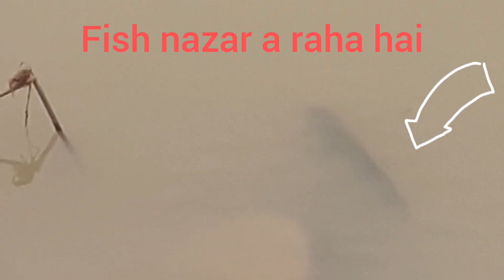Machli ka shikar|Super highway ki naddi|Gulshan e Mehran ka view